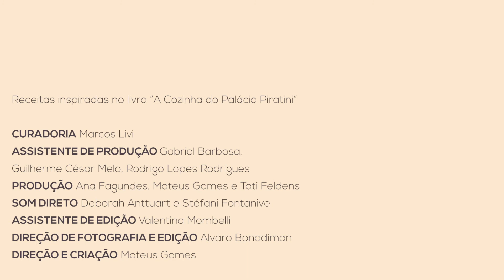A Cozinha do Palácio Piratini por Marcelo Schambeck | Picadinho com ervilha e quiabo | Ep. 03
Receitas inspiradas no livro “A Cozinha do Palácio Piratini”

CURADORIA Marcos Livi
ASSISTENTE DE PRODUÇÃO Gabriel Barbosa, Guilherme César Melo, Rodrigo
PRODUÇÃO Ana Fagundes, Mateus Gomes e Tati Feldens
SOM DIRETO Deborah Anttuart e Stéfani Fontanive
ASSISTENTE DE EDIÇÃO Valentina Mombelli
DIREÇÃO DE FOTOGRAFIA E EDIÇÃO Alvaro Bonadiman
DIREÇÃO E CRIAÇÃO Mateus Gomes